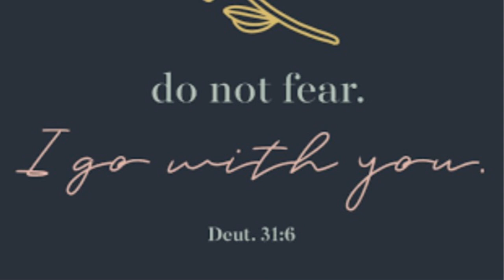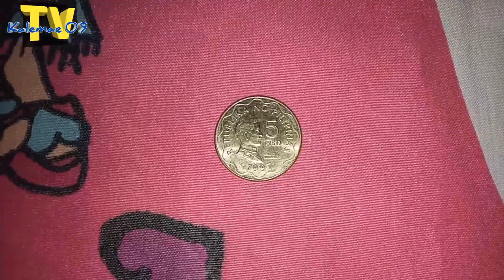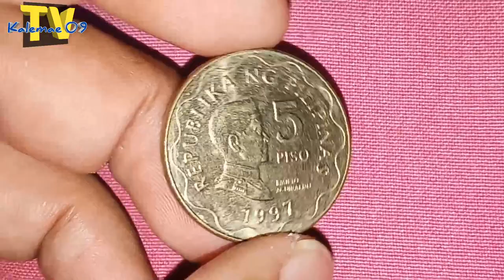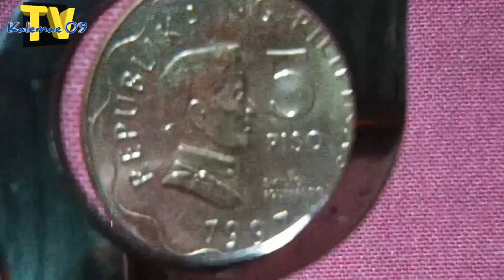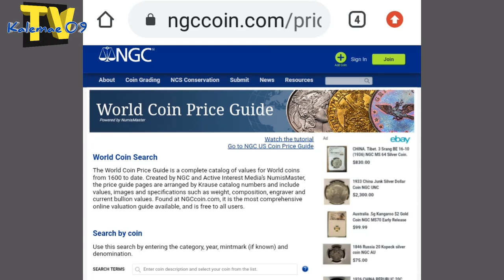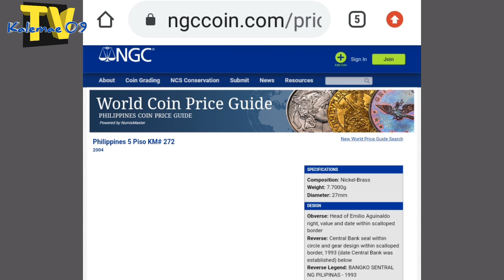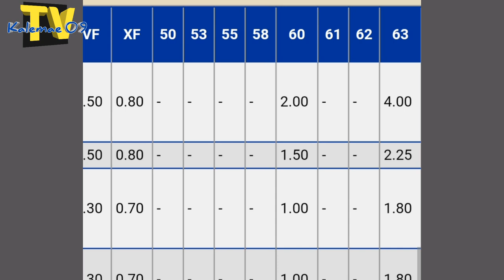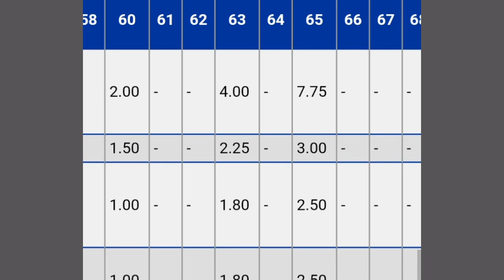Kilatis at halaga NGC $2.50 5 piso 1997 RCM coin | KAALAMAN